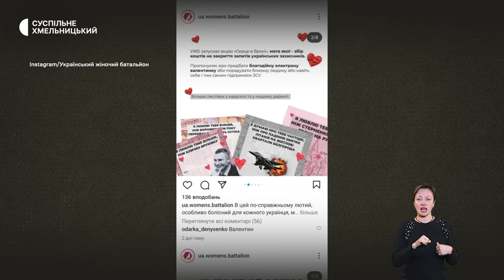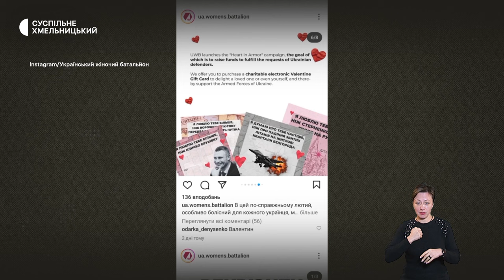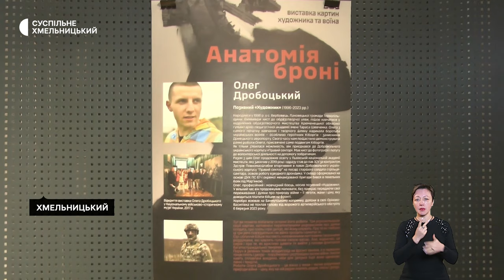«Поверніть Героїв з полону», 700 виїздів на передову, картини написані на передовій | 9.02.2024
Акція на підтримку військовополонених. Понад 50 українців стали учасниками 78 акції «Поверніть Героїв з полону» в Хмельницькому.

700 виїздів на передову. Про те, з якими небезпеками стикається волонтерка та як її зустрічають на передовій.

Картини написані на передовій. Виставку «Анатомія броні» відкрили у Хмельницькому обласному краєзнавчому музеї.